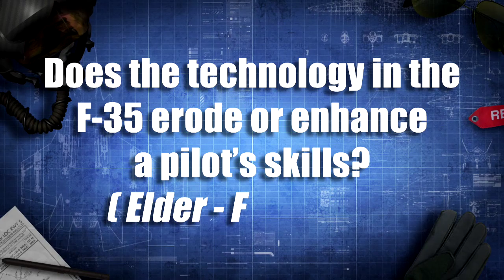Test Pilot Tuesday Episode 20 - Pete Wilson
BAE Systems F-35 test pilot Pete Wilson answers the question, "Does the technology in the F-35 erode or enhance pilot skills?" Watch the Test Pilot Tuesday playlist for more Q&A with F-35 pilots.